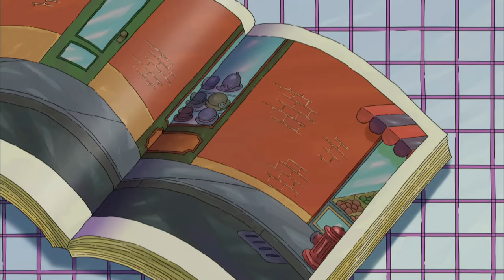Arthur MOVIE | An Arthur Thanksgiving | PBS KIDS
Arthur and his family are getting ready for Thanksgiving and it couldn’t be busier! Dad is whipping up his famous turkey dinner while the Lakewood elementary kids are preparing for the annual Thanksgiving parade. But when things start to go off course, Arthur and his friends must find a way to save the Thanksgiving celebration.